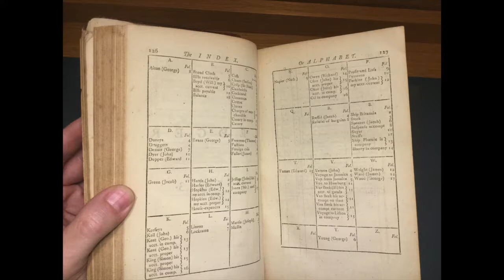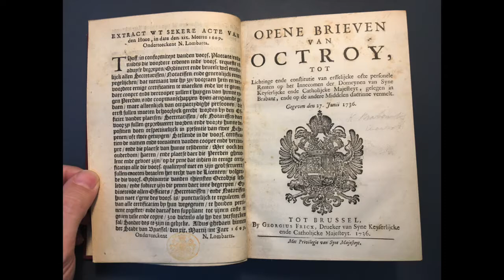Introduction to Historical Bookkeeping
This video introduces why someone might study historical accounting, what might be learned and gained in today's systems from doing so.  This is Episode 113 of Conversations with Kip, the best financial system vlog there is. Literally learn more--about ledgers and financial systems--at FinancialSystemsEducation.com.